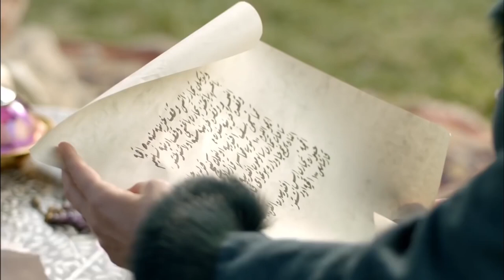Kosem Realized The Relationship Between Atike And Mustafa | Magnificent Century: Kosem